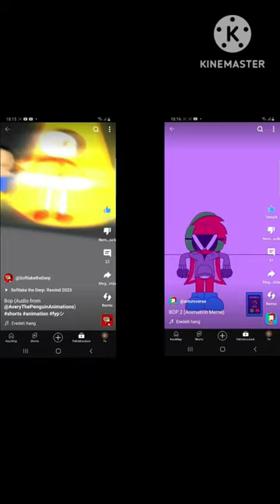BOP 2 (ANIMATION MEME)